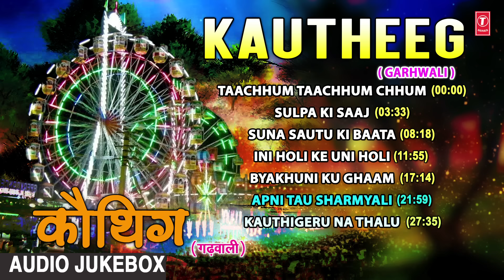Kautheeg Garhwali Film Audio Jukebox | Ravi Sheel, Ashok Mal, Urmi Negi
Song: Taachhum Taachhum Chhum
Singer: Suresh Wadkar
Music: Narendra Singh Negi
Lyricist: Narendra Singh Negi
Music Lable:  T-Series

Song: Sulpa Ki Saaj
Singer: Narendra Singh Negi,Sushma Shresht
Music Lable:  T-Series

Song: Suna Sautu Ki Baata
Singer: Satyendra Karindiya
Music Lable:  T-Series

Song: Ini Holi Ke Uni Holi
Singer: Narendra Singh Negi
Music Lable:  T-Series

Song: Byakhuni Ku Ghaam
Singer: Anuradha Paudwal
Music Lable:  T-Series

Song: Apni Tau Sharmyali
Singer: Suresh Wadkar,Sushma Shresht
Music Lable:  T-Series

Song: Kauthigeru Na Thalu
Singer: Santosh Khetwal,Anupma
Music Lable:  T-Series